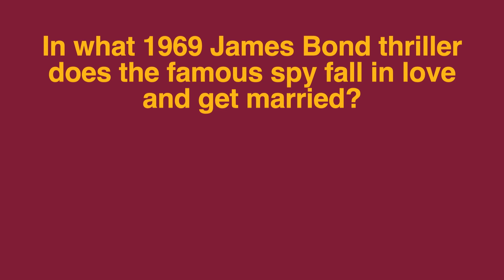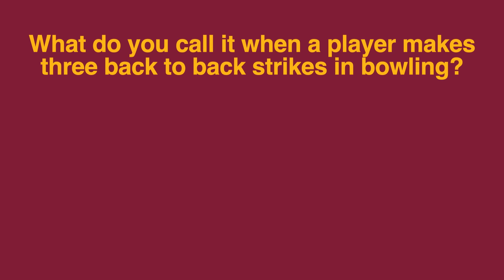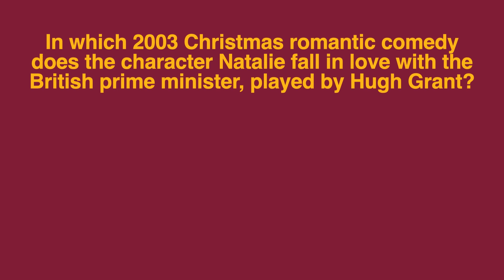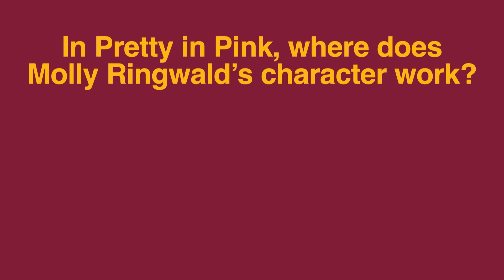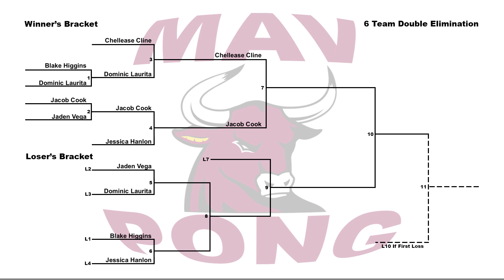Mav Pong S3 - Game 4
Jacob Cook takes on Jessica Hanlon in game 4 of Mav Pong. Who will continue on in the winners bracket and who will move down to the losers bracket?